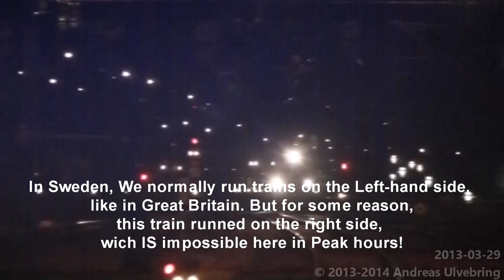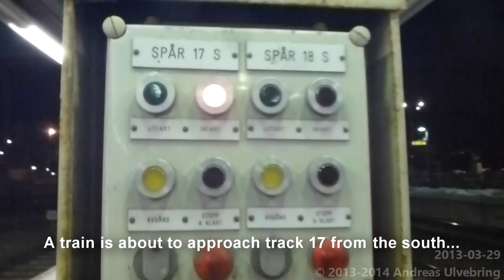Trainspotting @ Stockholm Central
Here is my visit to Stockholm Central in various times during the year of 2013.